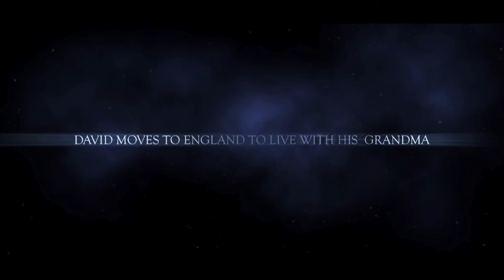Official Godson The Movie Trailer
The trailer of feature film Godson